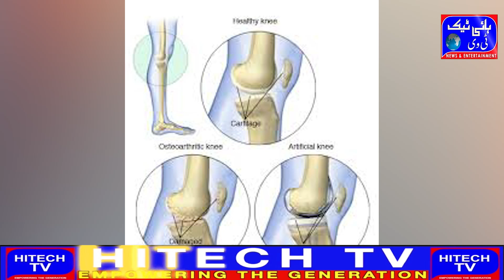New Method Formulated for Knee Pain Relief.